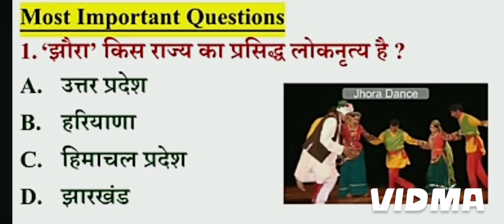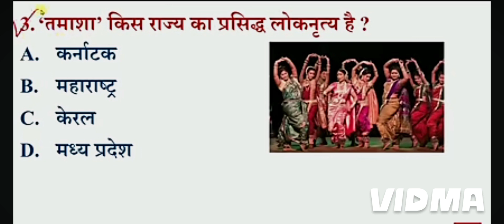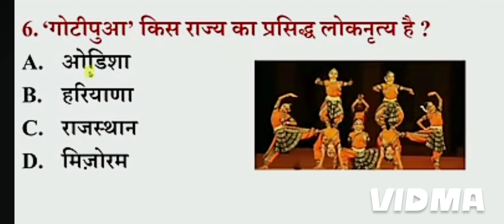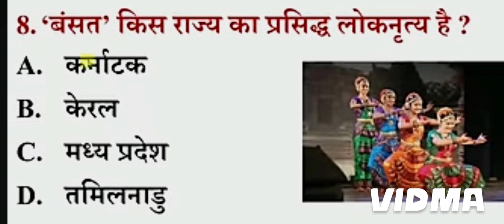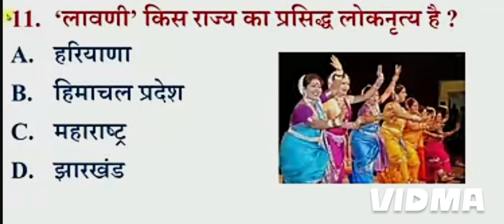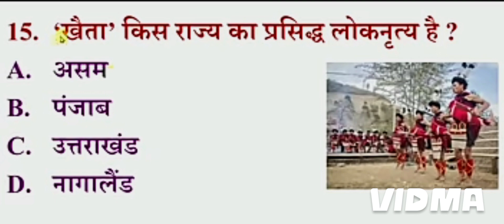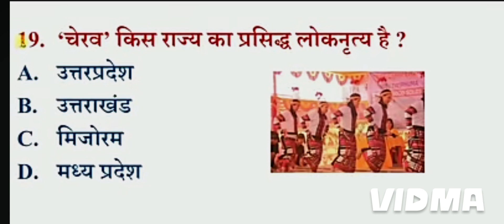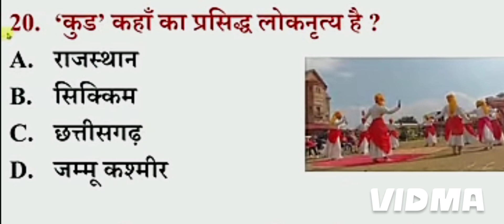Folk Dances of India | Indian Art and Culture | Lok Nritya Important Question | Folk Dance Gk Trick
Folk Dance Of All States | सभी राज्यों की लोकनृत्य | State's Folk Dances |  gk tricks

folk dance gk

folk dance gk tricks

folk dance gk questions

folk dance gk in english

folk dance gk with vk

folk dance gk pdf

folk dance static gk

folk dance by gk mahatmaji

odisha folk dance gk

rajasthan folk dance gk

folk dance of india trick

folk dance of india parcham classes

folk dance of india crazy gktrick

folk dance of indian states

folk dance of india by khan sir

folk dance of india for ssc

folk dance of india state wise

folk dance of india in hindi

folk dance of india gk

classical dance gk

classical dance gk tricks

classical dance gk mahatmaji

classical dance gk questions

classical dance static gk

classical dance of india indian gk guru

state folk dances of india

state folk dance

state folk dance and classical dance

state folk dance list

all state folk dance in india

all state folk dance

any state folk dance

odisha state folk dance

state folk dance pdf

state folk dance in hindi

folk dance state wise

folk dance state kalolsavam 2022

folk dance state

folk dance state kalolsavam

folk dance state wise pdf

folk dance and state list

folk dance batangas state university

folk dance of different states of india

folk dance of bihar state

folk dance of any state